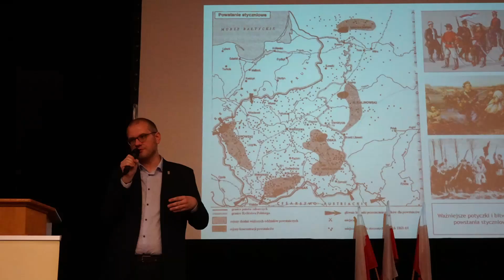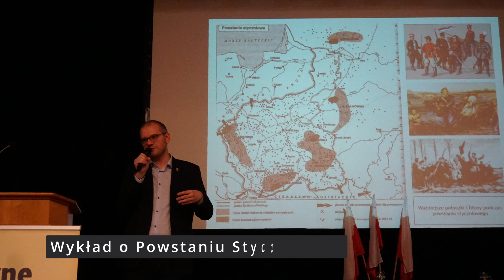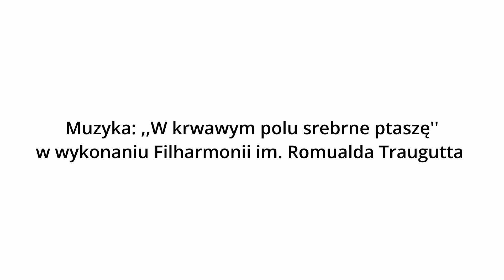Wdzięczni Bohaterom. Debata o Powstaniu Styczniowym - relacja z wydarzenia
W czwartek 23 listopada 2023 r. w naszym liceum odbył się miniturniej debat dla szkół podstawowych, którego tematem przewodnim było Powstanie Styczniowe. Rozgrywki poprzedziła debata pokazowa licealistów Archutowskiego, natomiast w przerwach między nimi swoje prelekcje wygłosili p. Paweł Cichocki, p. Anna Radomska-Marczewska oraz p. Wojciech Starzyński.

Montaż: Jakub Pabjańczyk (kl. III A)